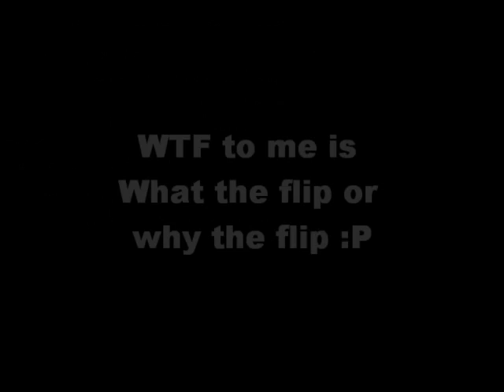seat glitch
2 noobs decided to try it on me